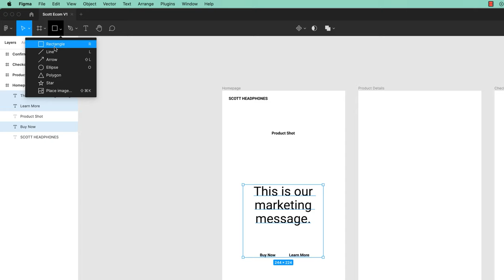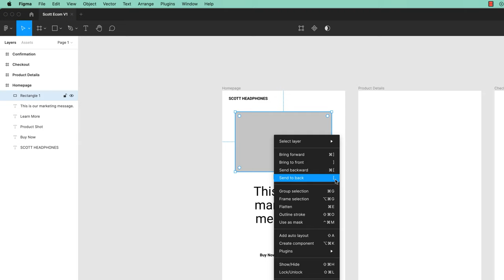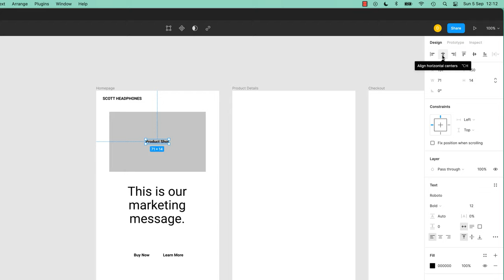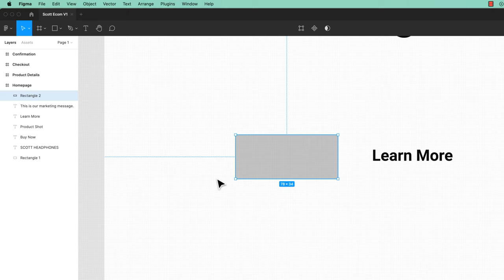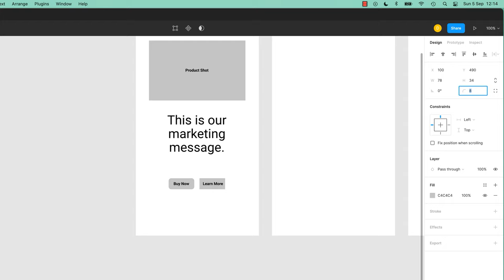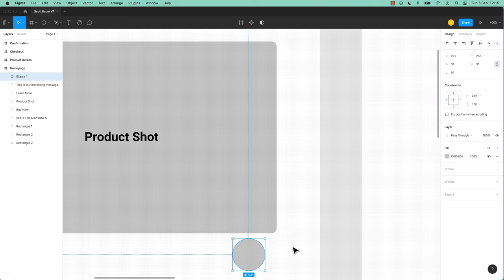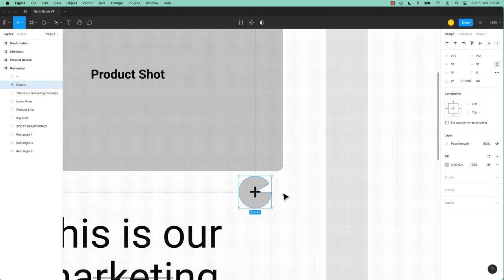Rectangles, Circles, Buttons & Rounded corners in Figma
Rounded corners in Figma. Use Figma to create rounded corners.

Hi there - my name is Dan Scott & welcome to Figma Essentials.

Together - you and me - are going to learn everything you need to get started working as a UX Designer using Figma.

We’ll use this UI UX design tool to create beautiful User Interfaces and engaging prototypes. Most importantly... we'll cover the client expectations of you as a new UX designer.

This course is aimed at people new to design, new to User Experience design. Even if you’re not totally sure what UX really means, don’t worry. We’ll start right at the beginning and work our way through step by step.

First we’ll describe the brief & how to work with a UX persona.

Then you’ll learn how to create simple wireframes.

From there we’ll look at how to implement colours & images properly in your designs.

You’ll learn the do’s & don’ts around choosing fonts for web & mobile apps.

You’ll learn how to create your own icons, buttons & other UI components.

You’ll learn some pretty scary terms such as Components, Constraints & Multi Dimensional Variants. They are all really easy to understand once you know how.

We’ll also make our lives easier by using free UI kits & plugins for Figma which will speed up our workflow dramatically!

We’ll build a simple Style Guide ready for client handoff.

You’ll understand how to make both simple & advanced micro interactions, page transitions & animations

Before the end of this course you will have made fully interactive prototypes

You will take a project all the way through -  collaborating with other team members and exporting the right files ready to hand off to your developer or software engineer.

We’ll be focusing on the software Figma but I’ll make sure to explain the techniques & terms used in the UX and how real world projects are run. You will develop a great understanding of the industry and will be able to manage your own UX projects.

I will be setting assignments through the course which will help develop your skills and enable you to create something special and unique for your own portfolio.

Alright - it's time to upgrade yourself & go from Figma Zero to Figma Hero.